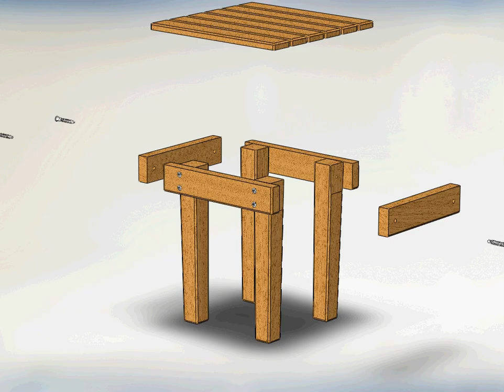как сделать табурет своими руками чертежи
Как сделать табурет своими руками, чертежи конструкции без соединений в шип.